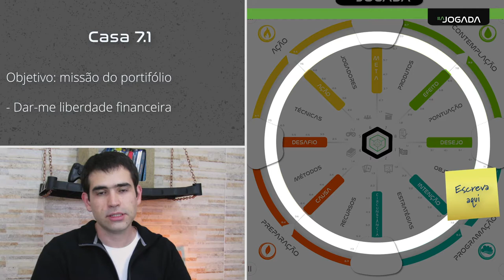Aula 8 - tema 2 - camada 7 - casa 7.1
Assuntos: objetivos, previdência, liberdade, finanças